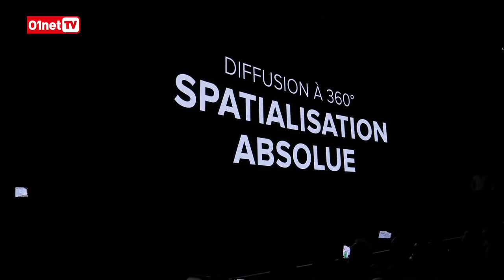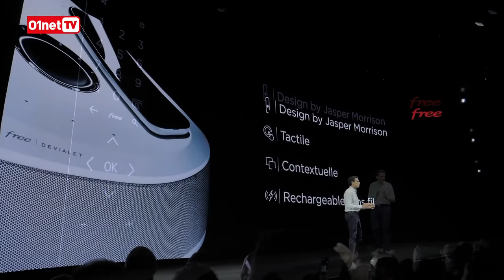Nouvelle Freebox : Xavier Niel invité exceptionnel du 01LIVE !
A la sortie de la conférence Free de ce mardi 4 décembre 2018 qui dévoile la nouvelle Freebox Delta, François Sorel et Jérôme Colombain reçoivent Xavier Niel pour une interview exclusive de plus de 30 min !
A ne pas louper sur 01netTV !